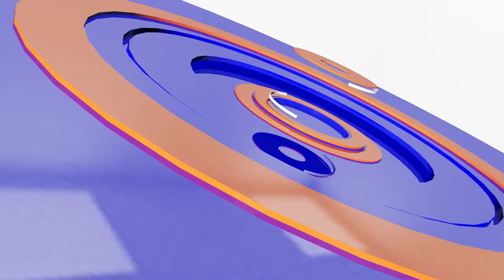សមាគមអ្នកជំនាញអចលនទ្រព្យកម្ពុជា ជជែកគ្នាផ្លាស់ប្តូរគំនិត បទពិសោធន៍ អំពីបញ្ហាប្រឈមនិងដំណោះស្រាយ